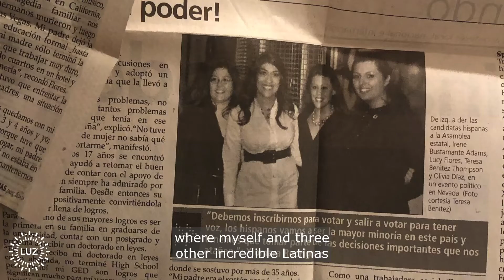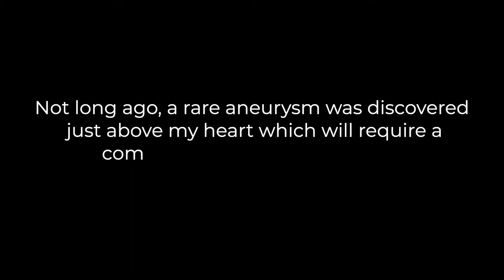The Luz Media Story Hits a Bump in the Road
We're Luz Media, where we're on a mission to challenge the stereotypical Latina narrative by telling our stories authentically and boldly. ⁠
And I'm Lucy Flores, the co-founder, and CEO of Luz. When I launched Luz, I knew this entrepreneurial journey would come with challenges; I just never imagined one of them would be me fighting to save my life and Luz at the same time.⁠
When I recently went to the doctor for severe weird neck pain, what was found instead was an unrelated rare aneurysm just above my heart.⁠
- The good news: by total accident, it was found early before it had the chance to kill me.⁠
- The bad news: a complicated surgery and recovery is going to be necessary.
So what about Luz?
The media space for Latinas is almost non-existent. There are at minimum 30 million Latinas in the U.S., but how many national Latina media outlets can you name?⁠
We're not a national corporation, and we don't have deep pockets to keep us going while I plan and recover. ⁠
We only have you. Our audience. Our readers. Our friends. So now I’m asking you to help keep Luz going in my temporary absence.⁠
We launched a four-week crowd-raising campaign, and so many have already stepped up. We don't exist without you, and your support ensures we can continue the work when it's time for me to shift my focus to getting better.⁠
If you’re able to, will you support us today? Head here to donate or scan the QR code at the of the video.⁠